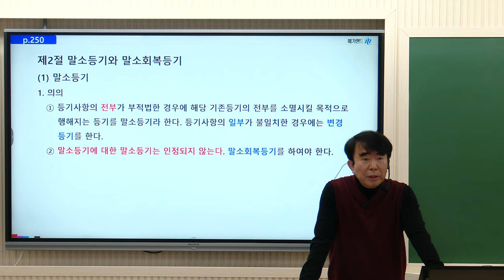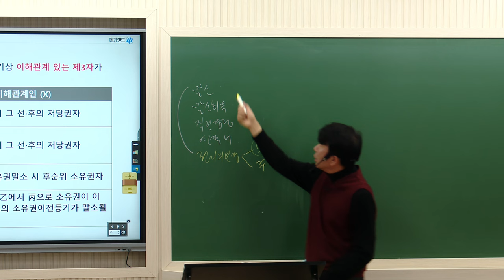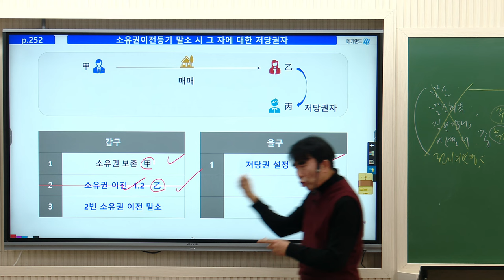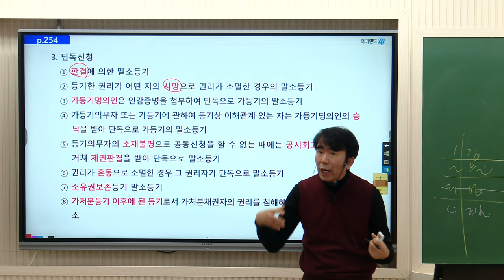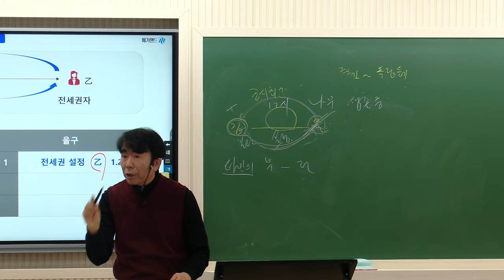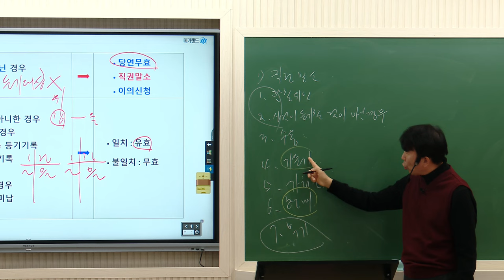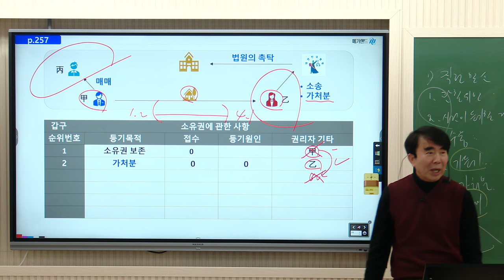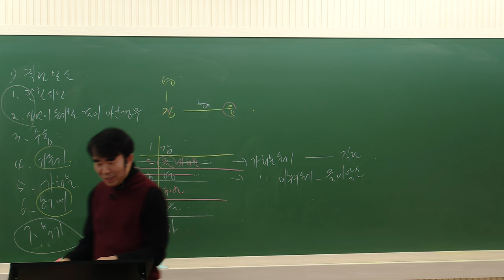[공인중개사학원 김포중앙] 공시법 정리의달인! 목희수교수님 기초이론 7주차 "말소등기"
공시법 정리의달인!  목희수 교수님의 기초이론과정  7주차
"말소등기"  강의영상입니다!

▶ 공시법정리의달인 ★공시법미소천사★ 목희수교수님의 11~12월 강의는